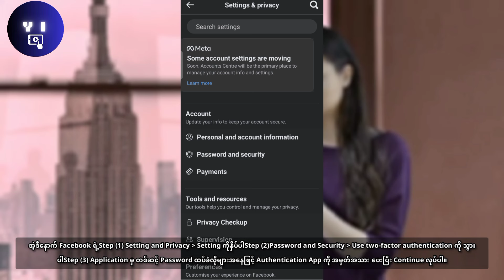How to ensure Facebook account security | မိမိဖေ့ဘွတ်အကောင့်အဟက်မခံရအောင်ကြိုတင်ကာကွယ်နည်း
I want to share How to ensure Facebook account security.